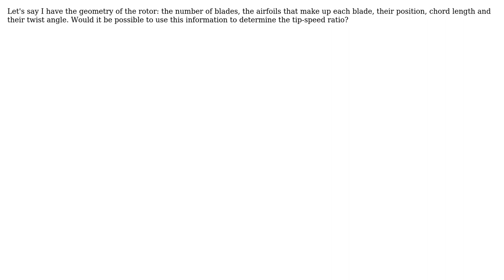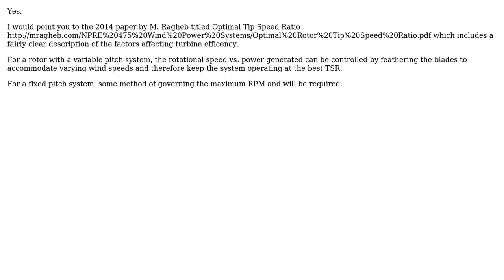Engineering: Is it possible to determine tip-speed ratio from rotor geometry?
With thanks & praise to God, and with thanks to the many people who have made this project possible! | Content (except music & images) licensed under CC BY-SA | Music | Images & others | With thanks to user Eric Q. user Donald Gibson and the Stack Exchange Network Trademarks are property of their respective owners. You are responsible for your own actions.